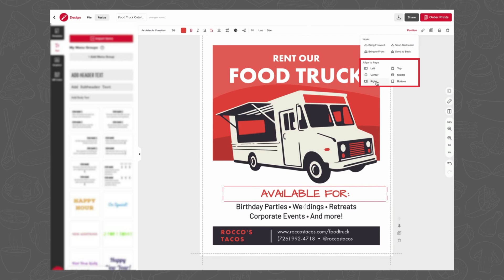Text: Align Text Boxes on a Page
Text boxes can be adjusted for left, center, right, top, bottom, and middle alignment on the page.  Learn how to align text boxes on a design.